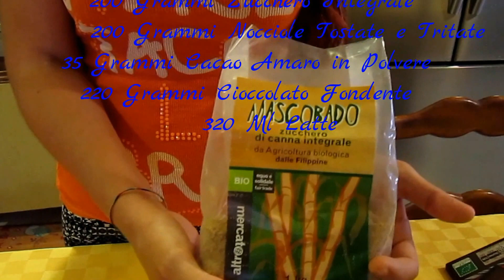Crema di Nocciole senza sensi di colpa! GOLOSISSIMA e SANA ! | Ricette Felicii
Primo video golosissimo per non rinunciare ai piaceri della tavola mangiando comunque sano! 😜